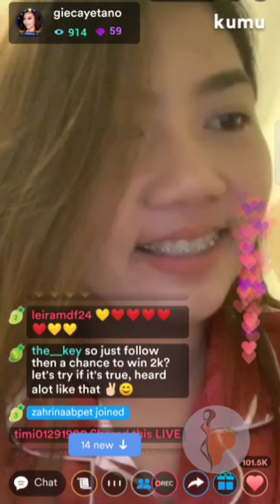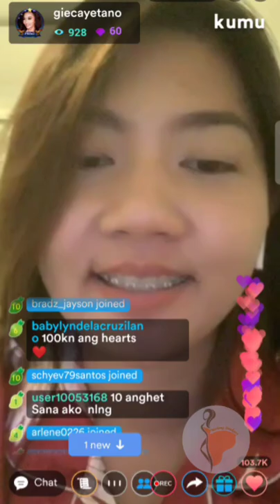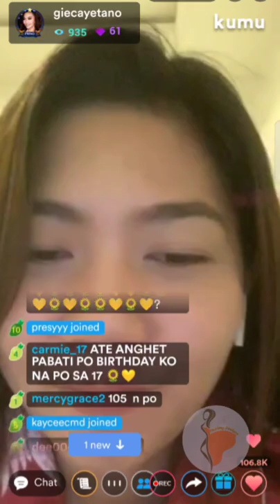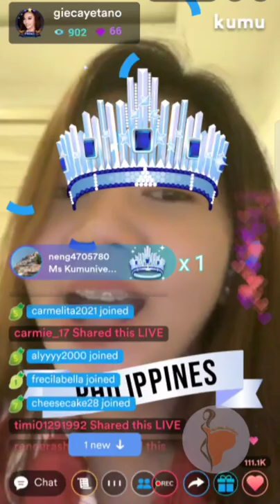Part 3 - Paayuda Ni Mayora sa KUMU 💸🌄 (Evening LS) | Mariang Sinukuan Vlogs